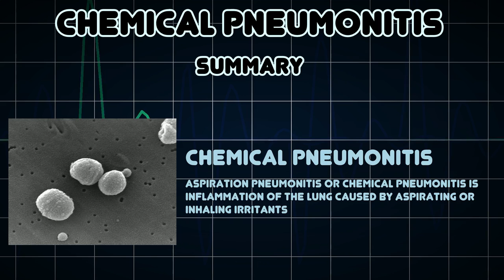Chemical pneumonitis (Medical Condition)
Symptoms, risk factors and treatments of Chemical pneumonitis (Medical Condition)

Aspiration pneumonitis or chemical pneumonitis is inflammation of the lung caused by aspirating or inhaling irritants